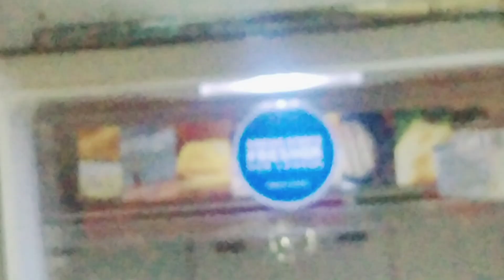Our Ramzan Preparation | Hyderabadi vlogger mom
Song: TheFatRat & Anjulie - Close To The Sun (Vlog No
Copyright Music)